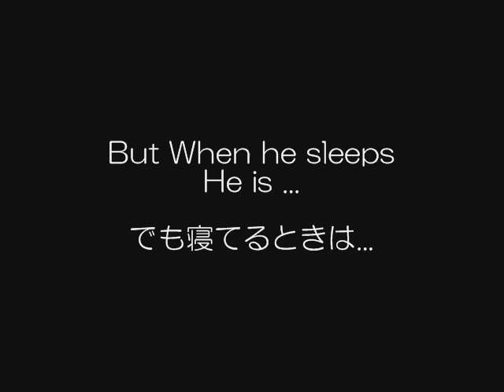When Pierre sleeps ピエールが寝ている時[Reupload]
ブログ記事URL：2009年2月6日